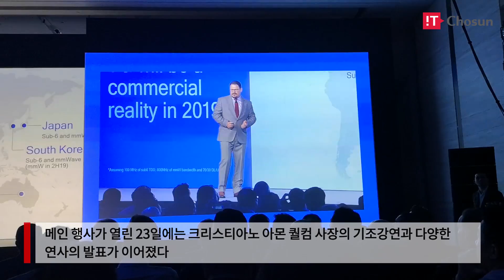[현장포커스] 4G를 넘어 다음 세대로 '4G·5G 서밋'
글로벌 제조사 퀄컴은 22일부터 24일까히 홍콩 케리호텔에서 글로벌 제조사, 이통사는 물론 소프트웨어·하드웨어 기술 공급 업체 등 관계자가 참석한 가운데 '4G·5G 서밋'행사를 개최했다